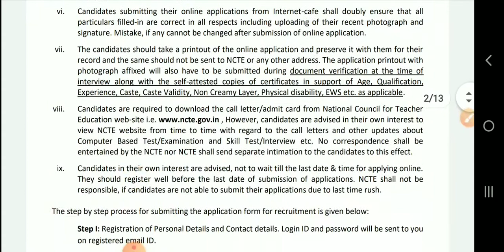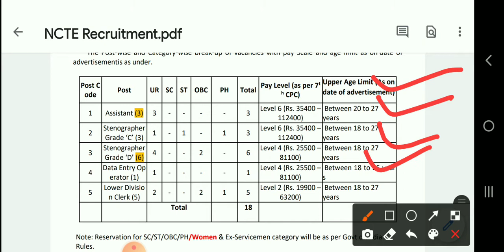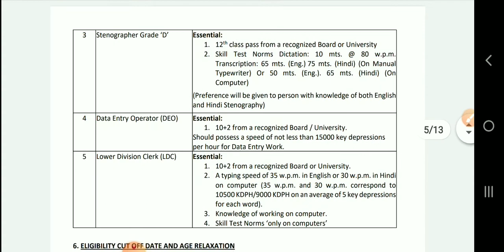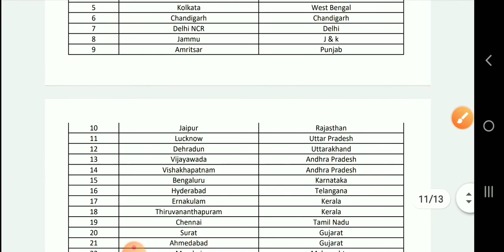NCTE Recruitment Various Posts 2020 | Odisha Job Update 2020||Apply online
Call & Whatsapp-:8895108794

Odisha new rectuitment
10th pass job
12thpassjob
Graduation job
Engineering job
ITI job
All types of job
odiatechtime ncte Teacher job